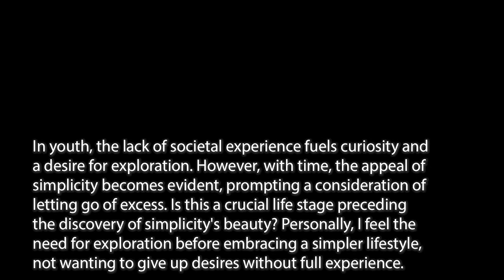Zarko Andricevic on "Chan and Minimal Living" Q&A 05 20231104